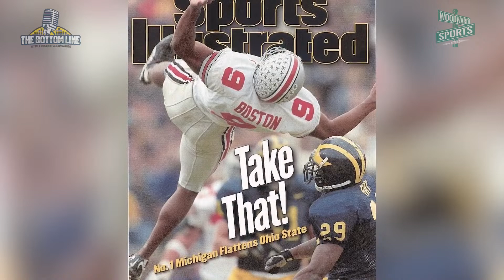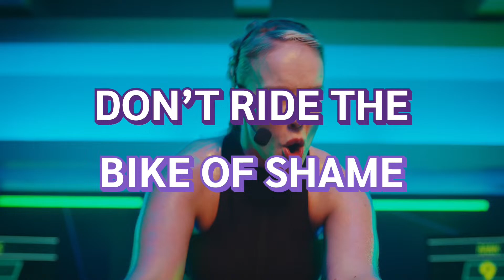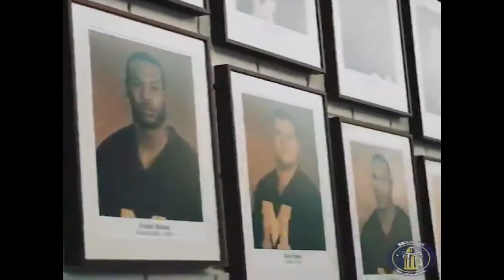Marcus Ray Live in Studio, MSU at Northwestern, Brad Holmes and Aaron Glenn Audio | The Bottom Line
Today on The Bottom Line, Ryan, Braylon, and Maz, welcome in 1997 National Champion and former Michigan Wolverine Marcus Ray! We ask Marcus all things from his playing career to what he thought of the Ohio State game last night. Also on the show, the guys react to Lions General Manager Brad Holmes speaking on how he traded for Trinity Benson and look forward to a big weekend in CollegeFootball.

EpEcenter | Monday - Friday 10pm-10:30pm